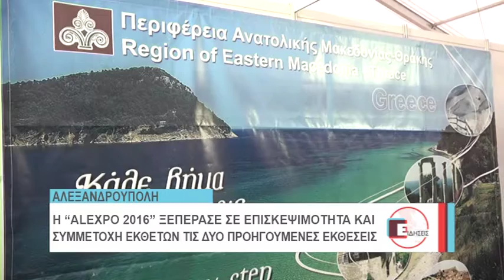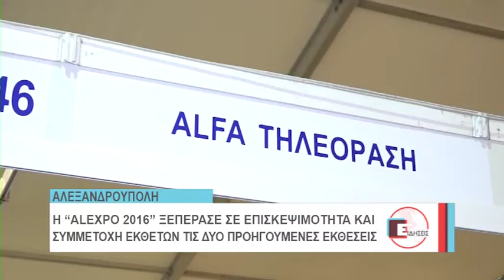ΤΟΨΙΔΗΣ ALEXPO 2016 ΣΥΜΠΕΡΑΣΜΑΤΑ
Απόλυτα ικανοποιημένος είναι ο πρόεδρος του επιμελητηρίου Έβρου Χριστόδουλος Τοψίδης από την διεξαγωγή της 17ης διεθνούς έκθεσης "ALEXPO 2016" στην Αλεξανδρούπολη. Όπως αναφέρει ο κύριος Tοψίδης η έκθεση ολοκληρώθηκε με τις καλύτερες εντυπώσεις τόσο για τους εκθέτες που συμμετείχαν όσο και για τους επισκέπτες που στήριξαν με την παρουσία τους αυτήν την προσπάθεια. Ο στόχος τονίζει ο πρόεδρος του επιμελητηρίου επετεύχθη καθώς τόσο οι συμμετέχοντες ανέδειξαν και προώθησαν τα προϊόντα τους και τις υπηρεσίες τους  συνάπτοντας εμπορικές συμφωνίες όσο και η επισκεψιμότητα που ξεπέρασε ακόμη και τις δύο προηγούμενες διοργανώσεις της έκθεσης. Ο κύριος Τοψίδης υποστηρίζει πως ο συγκεκριμένος θεσμός με την πολύ μεγάλη ιστορία που τον διακατέχει συνεχίζει την πορεία του ενώνοντας όλους τους φορείς για το καλό του νομού Έβρου.